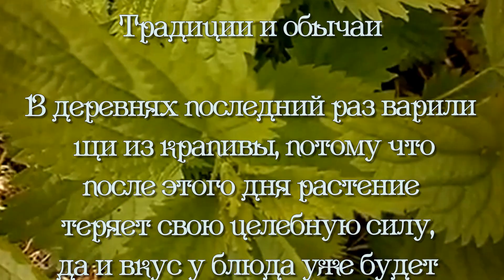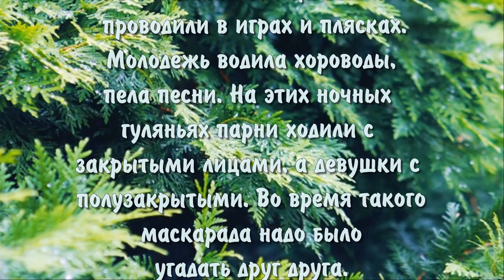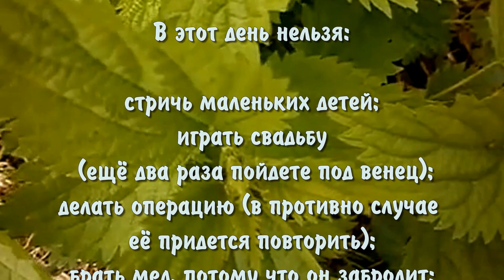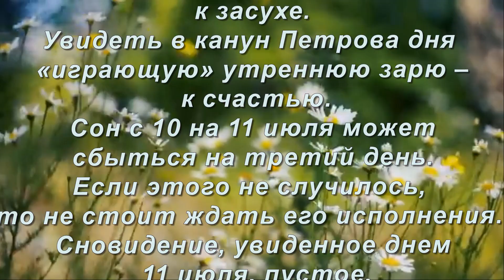11 июля Крапивное заговенье/Канун Петрова дня/Традиции/Какой сегодня праздник/Народный календарь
11 июля – Крапивное заговенье, Троеручница, Павел, Сергей и Герман. В этот день варили последние щи из молодой крапивы.
Православная церковь 11 июля вспоминает преподобного Павла врача, преподобных Сергия и Германа, Валаамских чудотворцев, а также проводит празднование в честь иконы Божией Матери «Троеручица».

Икона Божией Матери «Троеручница» имеет следующую историю. Во времена иконоборчества великий христианский просветитель Иоанн Дамаскин (ок.650-754) при дворе халифа Дамасского занимал должность первого министра. За большой вклад в развитие христианства, ревность в почитании икон и неподкупность его возненавидел император-иконоборец Лев III Исавр. Чтобы избавиться от опасного и сильного врага Лев оклеветал Иоанна перед халифом с помощью подложенного письма, подделанного искусными писцами. После прочтения этого письмо у правителя не вызвало сомнений, что его написал Иоанном. Тогда халиф приказал отрубить кисть правой руки преподобного и отнести её на рынок. Вечером Иоанн попросил у правителя вернуть отсеченную кисть, приложил её к суставу и пал перед иконой Божией Матери, молитвенно прося об исцелении. После долгой молитвы он уснул, а по пробуждению увидел руку невредимой.

Известие о чудесном исцелении быстро разнеслось по городу. Халиф осознал свою вину и попросил Иоанна опять взять на себя государственные дела, но святой отказался и предпочел посвятить свою дальнейшую жизнь Господу. В благодарность за исцеление, он приложил к иконе Богородицы руку, сделанную из серебра, после чего святой образ получил название «Троеручница». В других источниках сказано о том, что святой Иоанн взял икону Богородицы в обитель, где собирался провести остаток жизни, и в память о чуде собственноручно дописал в нижнюю часть третью руку.